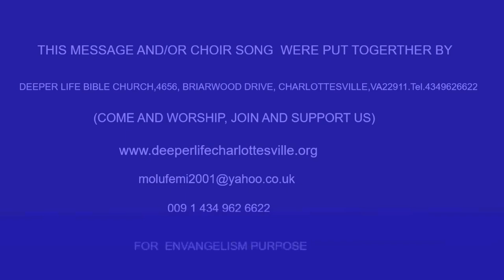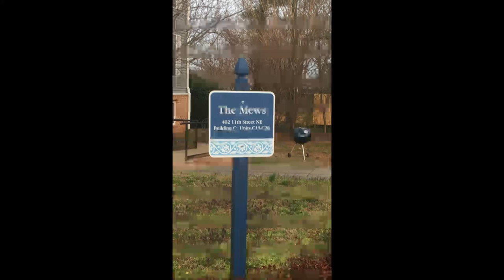DIVINELY COMMISIONED MINISTER FOR THE HOUR OF CRISIS PAS W F KUMUYI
Our Thursday online prayer meeting is at the corner, 10/10/2019. Kindly make yourself available for a life changing & a touch from the Most High God. Join us, believing the Lord that you are moving forward, the yoke of delay, stagnation, failure, bareness will be rolled away in Jesus Name.

For Nigeria; 12.00 night - 1.00 am

1)The principle of Achievement and Productivity By Pastor W.F. Kumuyi

2) Also this books : Discipleship Class and Converts Class Series By Pastor W.F. Kumuyi